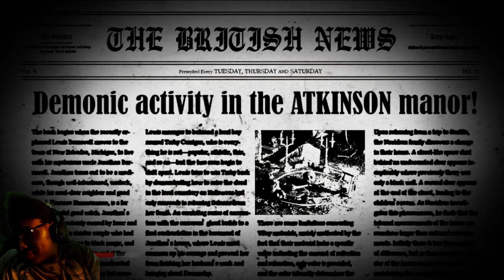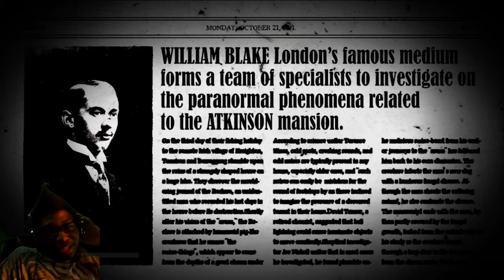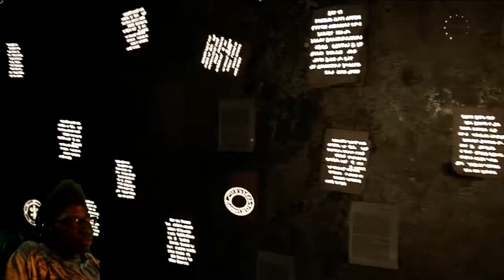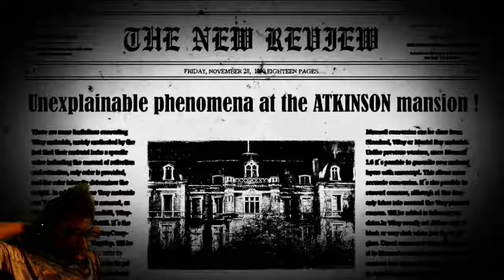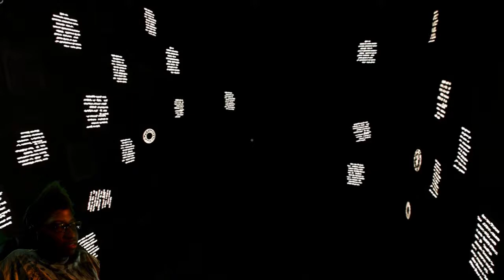The Dark Occult | Episode 6 | She Tried To Drown Me!